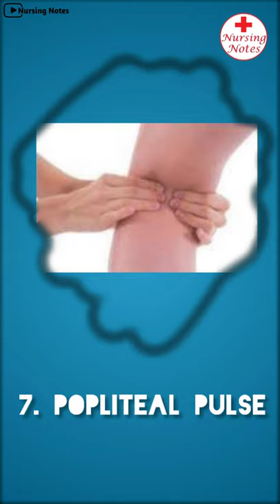Common Sites Of Pulse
Common Sites Of Pulse nursingnotes __________________